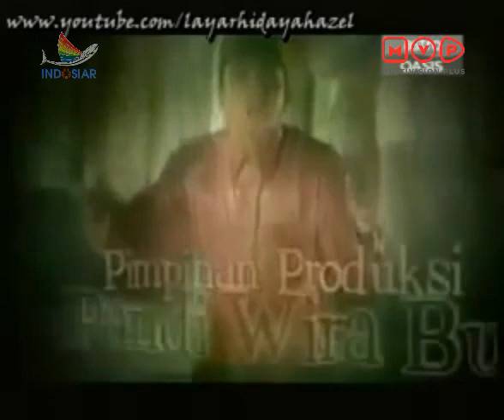SULAIMAN - Tripar Multivision Plus - Indosiar - Opening 2006